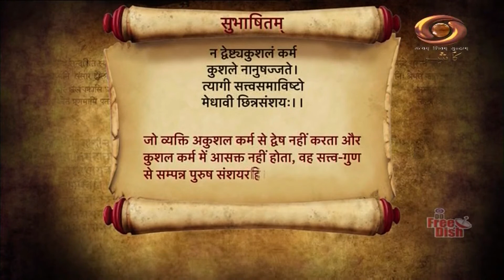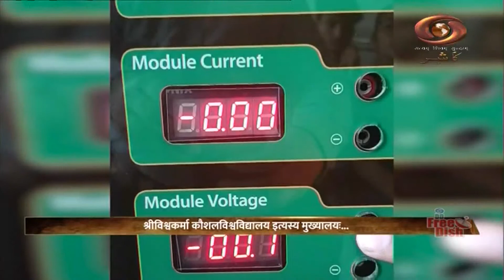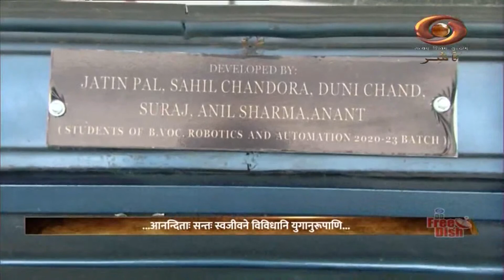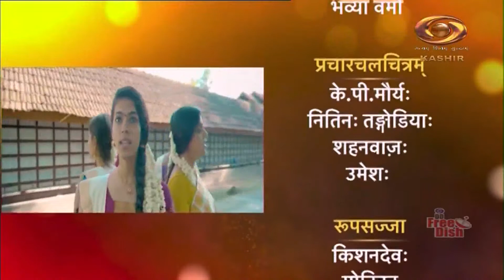Vaartavali | वार्तावली : Sanskrit Programme | July 15, 2023